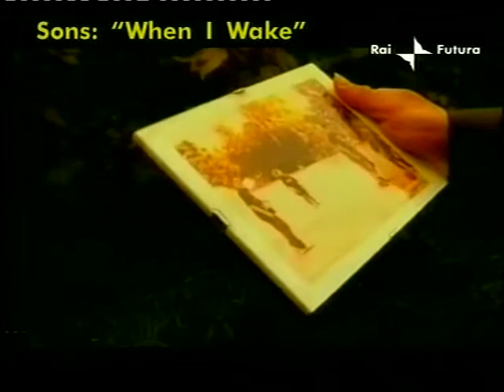Sons - When I Wake (TV Version)